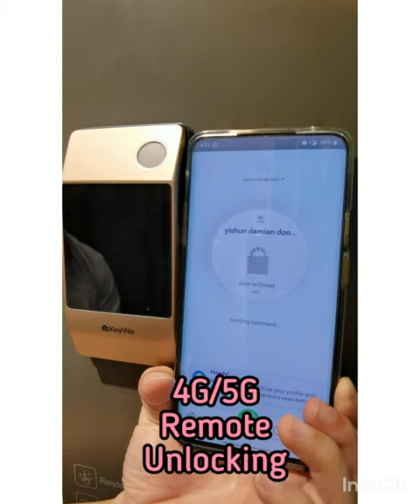2021 New Digital Lock Launch - KEYWE Damian Smart Home Digital Lock from MY DIGITAL LOCK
2021 New Product Launch - The Keywe Damian Smart home digital lock 😍😍

The digital lock which equip with all the functions u can find in the market 😅😅

Damian Lock for Door $599(Space black)
For dual fingerprint gate lock $699
Get both at $1049

For space gold add $50

 Top 8 features for digital lock in Singapore😉😉
1. Receive Push Notification when unlock using fingerprint, card or pin
2. Unlock the door and gate lock with one touch
3. Easy program with mobile app
4. Unlock using 4G/5G within 5 seconds
5. Invite any guest in time zone remotely
6. Generate temporary password
7. Link to smart home automation device (z-wave )
8. Dual fingerprint for gate lock

This is the most powerful digital lock in the market at affordable price, also if u have any features that would like to add in, please drop us a message and our Keywe team will customize for everyone 🥳🥳🥳

Less $100 with purchase of door
Less $50 with purchase of gate
Less $100 with purchase of My President Mattress

Call our Mobile Showroom 98440884 and we will drive to show you today 😍😍😍

Less $100 for Any My President Hotel Quality Mattress from $799 onwards with Purchase of Digital Lock😆😆

Free Delivery worth $150, Deliver within 24 Hours, endorse by most Singapore celebrities

Free Taxi Rebate (Twice the amount) with Any Purchase 😉😉

1st My DIGITAL LOCK Showroom(Since 2015)
2 Yishun industrial street 1 #05-10
Office: 90677990 Roger

2nd MY Digital Lock Showroom (Since 2018)
51 Bukit Batok Crescent , #05-14 Singapore 658077
Office: 91616282 Elaine

4th Tampines Showroom (East)
Tampines 1 Shopping Centre B1-18
(Beside Gain City and Home Fix)
HP 88140503 Ren

5th Macpherson Showroom (Central)
Above Macpherson Mrt station
10 Arumugam Road #08-01
LTC Building A, Singapore 409957
HP 96177025 Leon

6th Jurong Point Shopping Center (West)
Level 3 Mongkok Street, Outside Fair Price Extra
Hp 98811733 Yoyo

8th Hougang Mall Shopping Center (North East)***
Basement 1 #01-38 (Beside M1 Shop)
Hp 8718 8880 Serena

9th Ang Mo Kio Hub (North East)***
B2-14, opposite NTUC
Hp 88668884 Molly

10th West Gate Shopping Centre(West)
B1-K5 , Opposite Timezone
Hp 81951253 Roy

11th Suntec City Shopping Centre (Central)
Tower 3 #02-708
Hp 92220659 owen

12th Serangoon Nex Shopping Centre(North)
23 Serangoon Central #04-38
Hp 86848880 Jeff

13th Nee Soon Shopping Centre(north)
930 Yishun Ave 2 #02-21
Hp 97946475 Darren